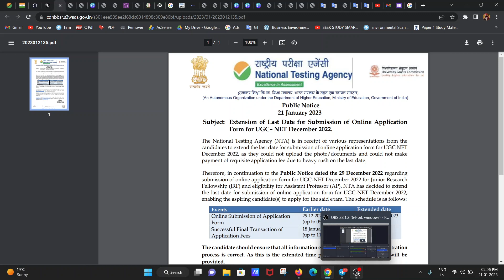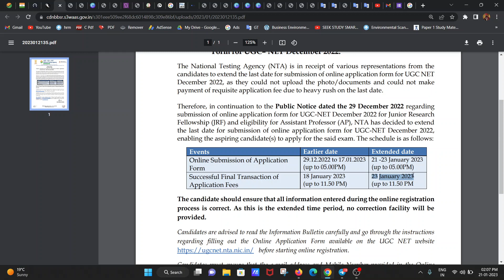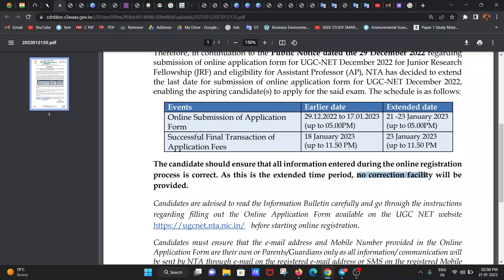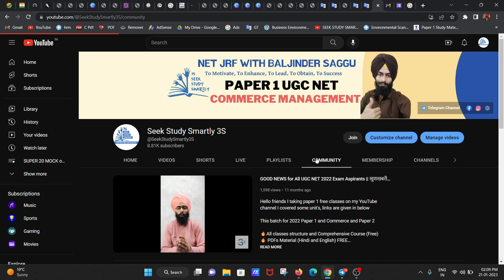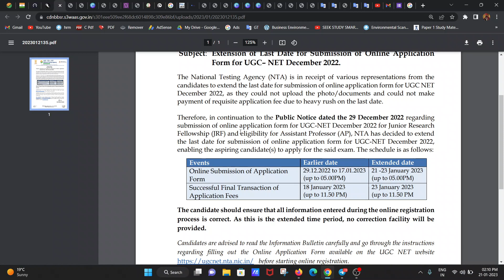New Notice 🔥🔥// UGC NET 2023 // Application Date Extended ! Apply Now // क्या Exam Postponed होगा ??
Keys:-
Ugc net 2022 free ugc classes, paper 2 commerce free classes,
paper 2 management free classes, jrf stratgy, ugc net exam stratgy